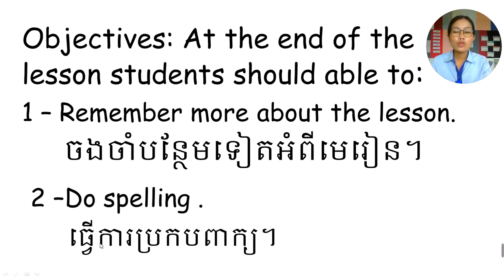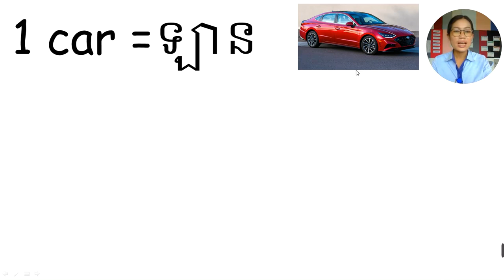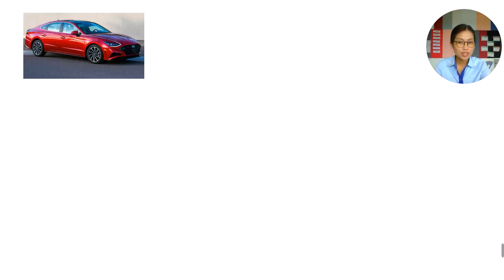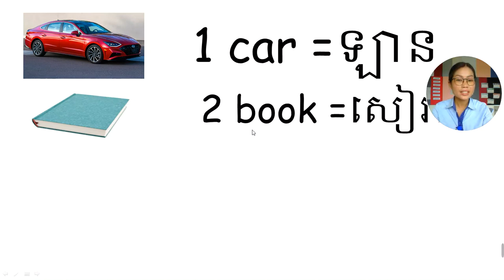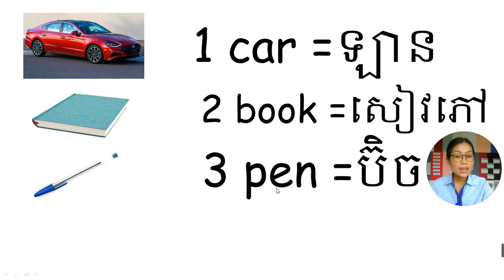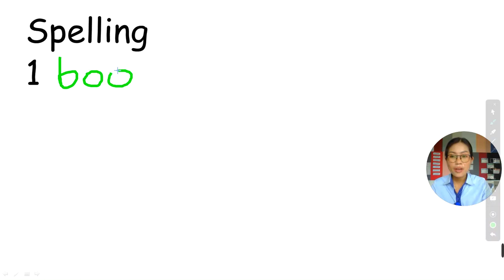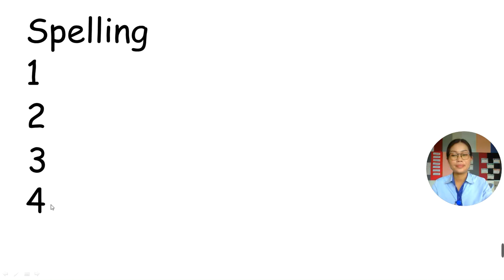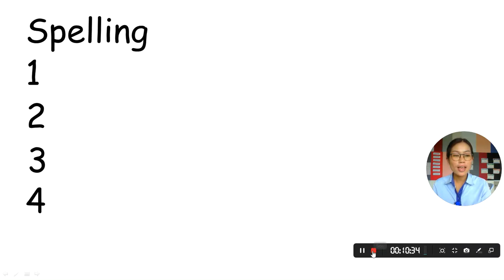WNS-English Grade 1 vocabulary ( Revision1)